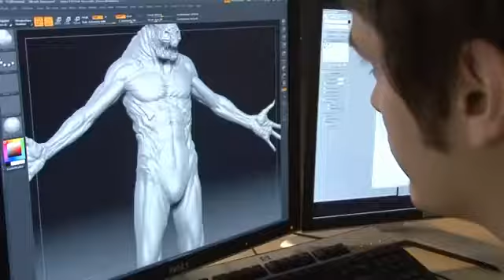Age of Conan Developer's Diary #4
Age of Conan: Hyborian Adventures is a fantasy-themed massively multiplayer online role-playing game (MMORPG) developed by the Norwegian computer video game developer company Funcom, and is published by Eidos Interactive for the PC platform.